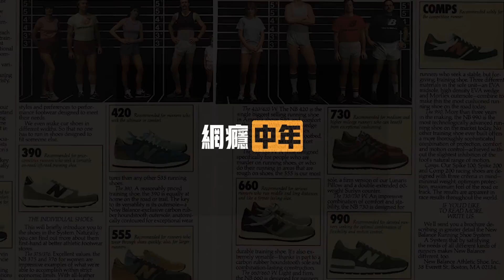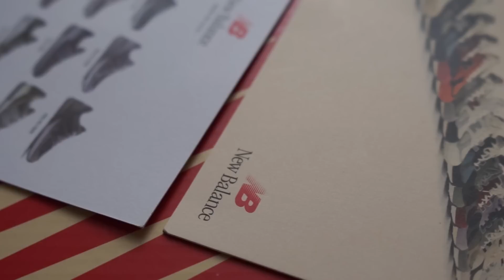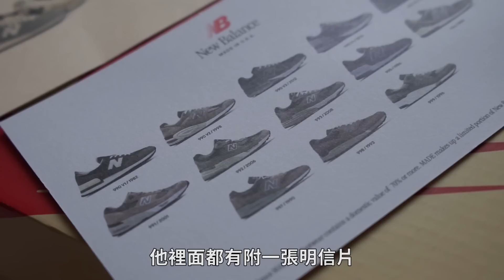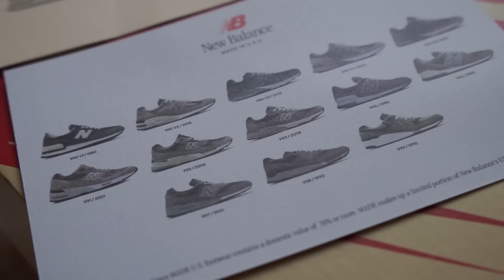【🔥NewBalance x Teddy Santis】【😓因為這系列再次入坑】【🔥2022最喜歡的NewBalance!?】【m990ta1】【m990td2】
ios版常bug~ 建議用pc端加入